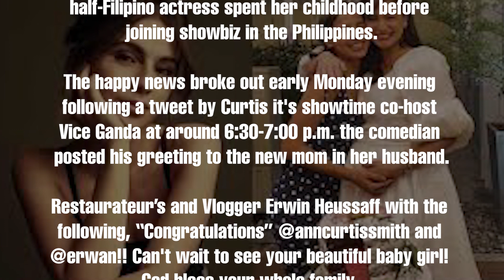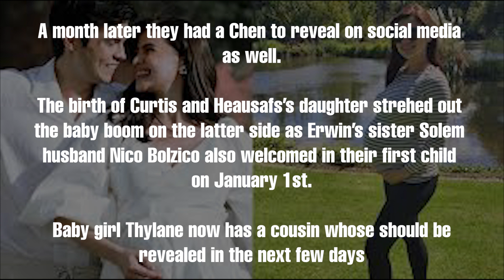ANNE CURTIS GIVES BIRTH TO A BABY GIRL IN MELBOURNE AUSTRALIA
Congratulations to Anne and Her Husband for the Beautiful Baby Girl.

Hello, my name is Michelle. I'm a Filipina, born and raised in Luna Claveria, Misamis Oriental. Married to Bill with twins living in Australia, Pinay In Australia and a  Pinay Youtuber

Products we use and recommend:

DJI Porducts

Camera Lense: Canon EF 24-70mm f/2.8L II USM Standard Zoom Lens